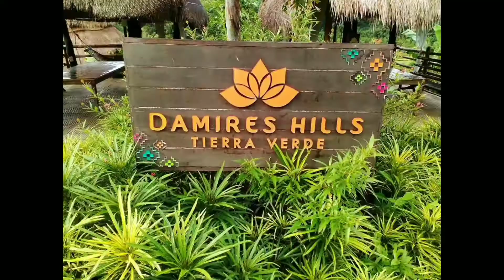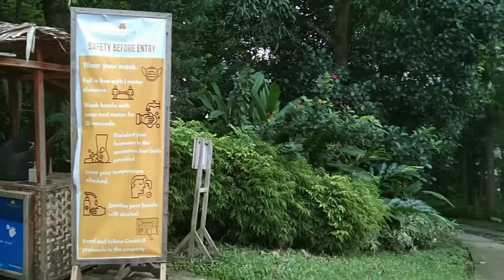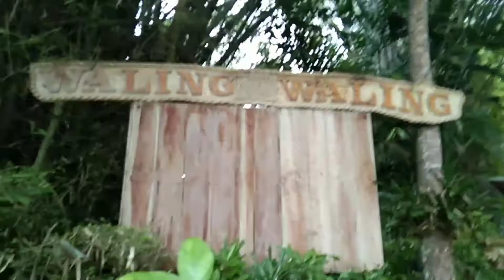DAMIRES HILLS TIERRA VERDE| LEISURE FARM HOTEL RESORT| Janiuay, Iloilo City Philippines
Damires Hills Tierra Verde| Leisure Farm Hotel Resort
Napakagandang lugar  at nkakarelax

owner: Lazy Lykee